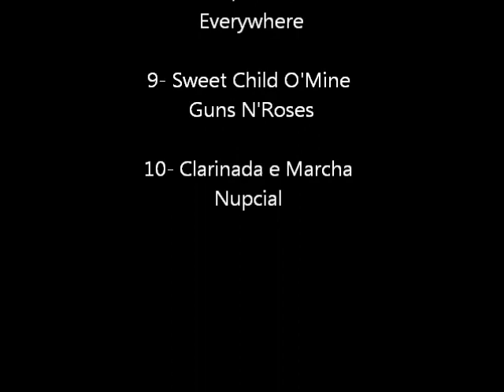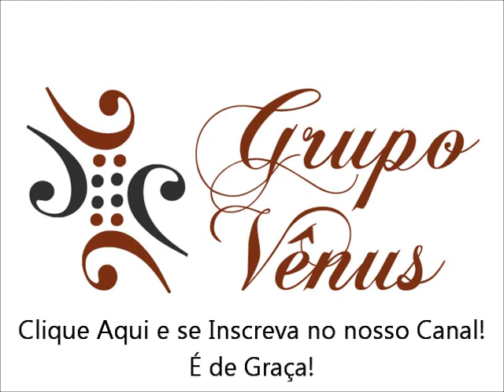10 Melhores Músicas de Casamento - Entrada dos Padrinhos, Noivo, Noiva, Daminhas Casamento SP/RJ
As músicas mais tocadas em casamento para entrada do noivo, noiva, padrinhos, damas e pajens na igreja com violino, trompete, sax, piano, etc.

xxxxxxxxxxxxxxxxxxxxxxxxxxxxxxxxxxxxxxxxxxxxxxxxxxxxxxxxxxxxxxxxxx

15 Músicas Infantis para Entrada das Daminhas (Damas e Pajens)

xxxxxxxxxxxxxxxxxxxxxxxxxxxxxxxxxxxxxxxxxxxxxxxxxxxx
ENCONTRE-NOS NO FACEBOOK:
xxxxxxxxxxxxxxxxxxxxxxxxxxxxxxxxxxxxxxxxxxxxxxxxxxxx

SOBRE O GRUPO VÊNUS:

Este grupo destina-se à execução de música instrumental e cantada em casamentos, quinze anos, bodas e eventos empresariais. Formado a partir da união de diversos músicos com longa experiência não só em concertos, mas também em eventos, nós oferecemos aos nossos clientes um evento inesquecível, não apenas pela qualidade e estilo da formação, mas pela responsabilidade e seriedade em fazer de sua cerimônia um evento único e especial.

Entre em contato, peça um orçamento atraves do nosso site!

Estamos pronto para atende-lo!

Grupo Vênus